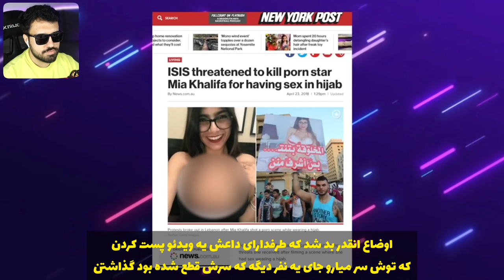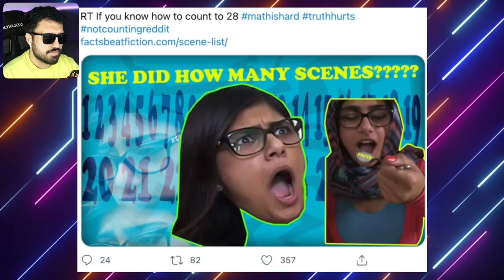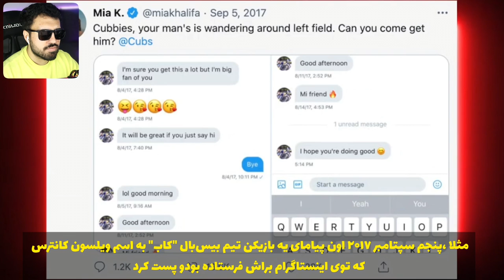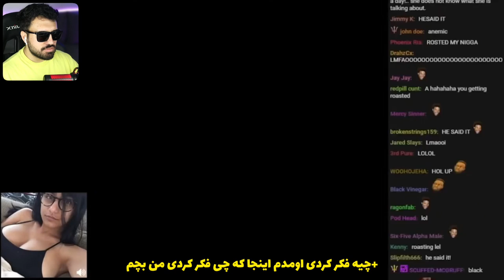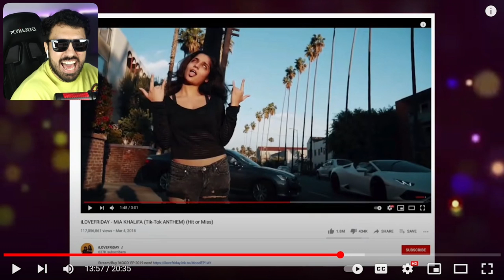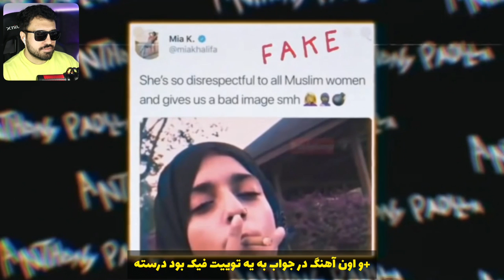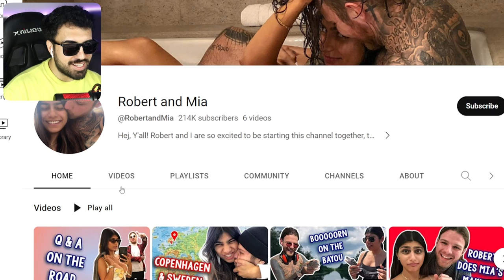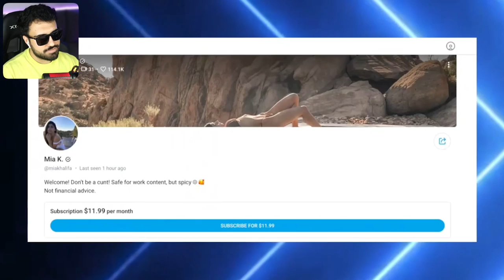به فنا رفتن و از عرش به فرش رسیدن 💰 زندگی نامه و دروغگویی میا خلیفه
برام یه کافی بخر ☕️
سلام قشنگا، خوبید؟ تو این ویدیو قراره به فنا رفتن و از عرش به فرش رسیدن میا خلیفه رو با هم ببینیم، همچنین زندگی نامه و دروغ گویی هایی که تو مصاحبه هاش انجام داده

به فنا رفتن و از عرش به فرش رسیدن 💰 زندگی نامه و دروغ گویی میا خلیفه